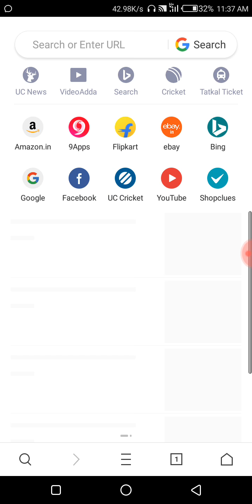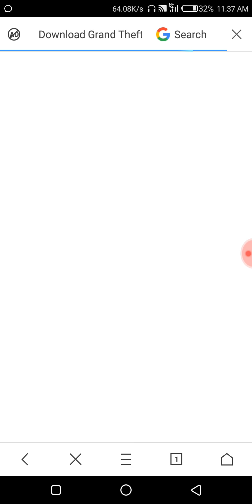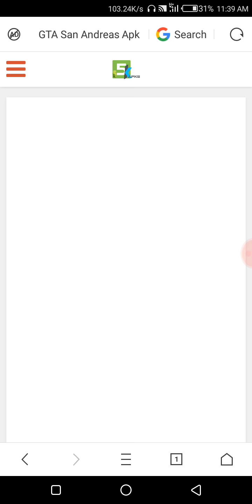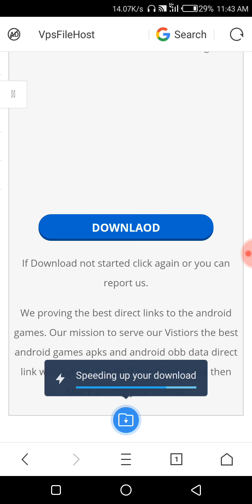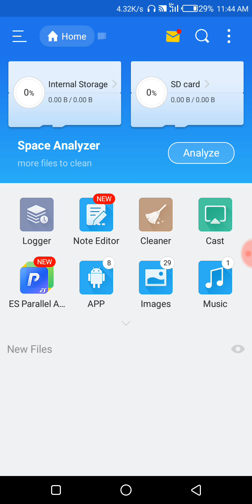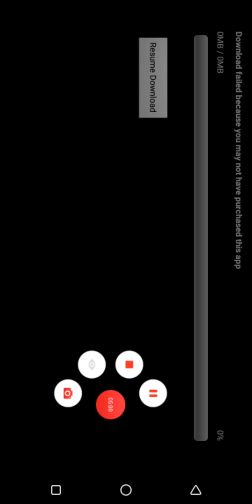NEW GTA SA GAME 2019 300MB ANDROID PLAY SAMSUNG J8 NEW GAME DOWNLOAD LINKS news2sk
About the video of  gta game android 13/01/2018